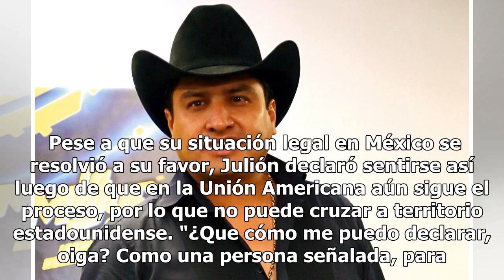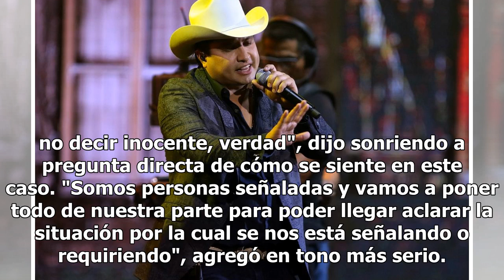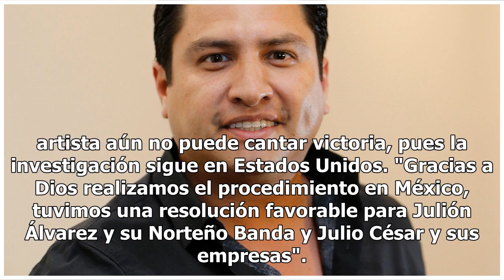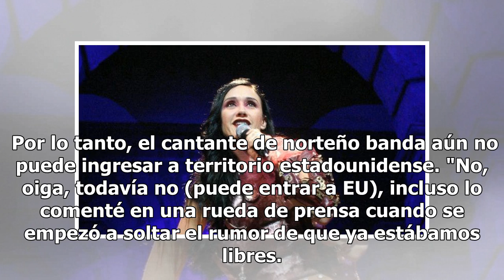Julión Álvarez no ha podido cantar victoria en Estados Unidos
Ya pasó un año y cuatro meses desde que el Departamento del Tesoro de Estados Unidos señaló al futbolista Rafael Márquez y al cantante Julión Álvarez por presunto lavado de dinero del narco, pero el intérprete de norteño banda aún se siente señalado.  Pese a que su situación legal en México se resol...